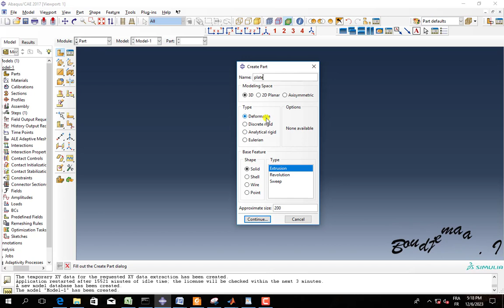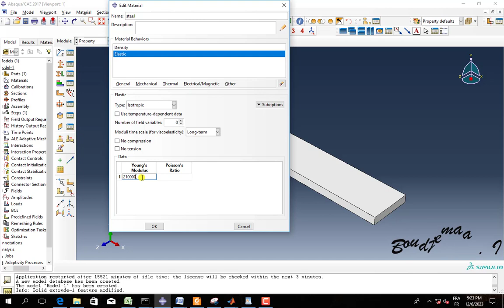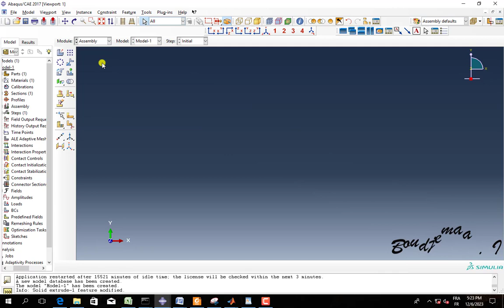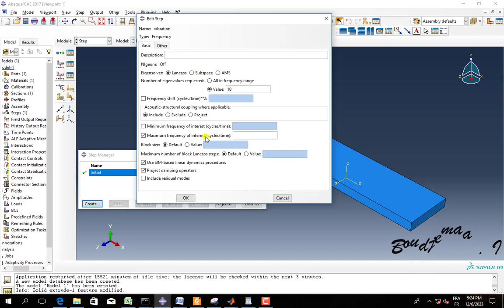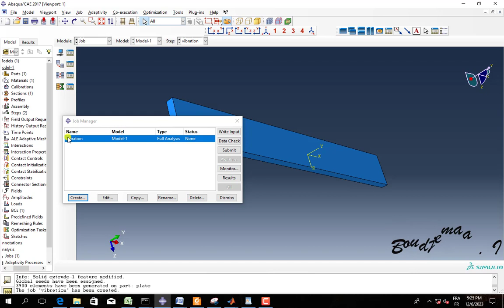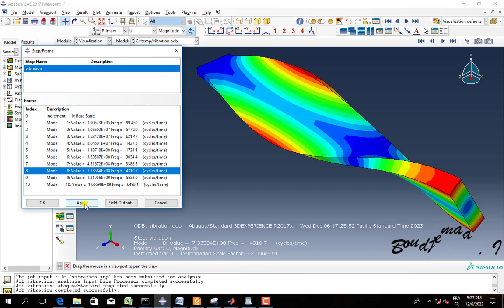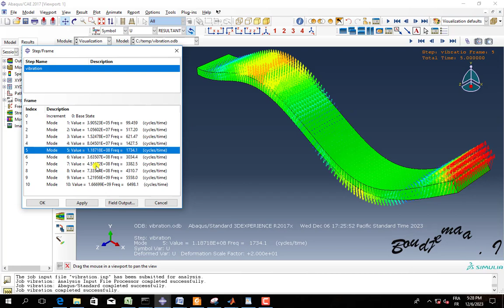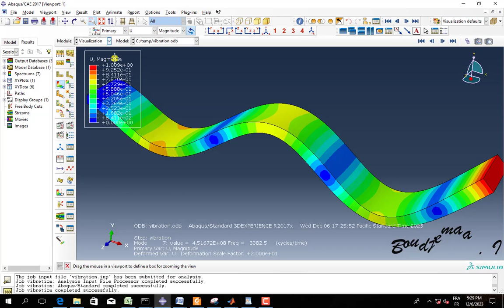Abaqus tutorials: natural frequency and vibrations modes